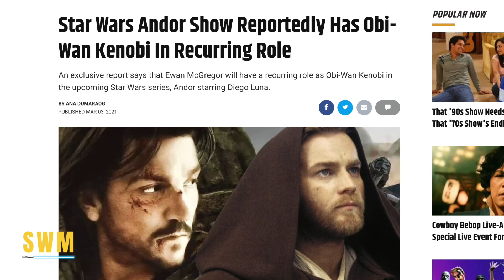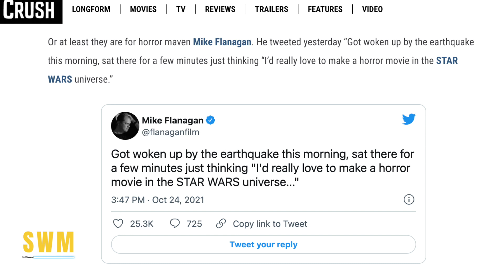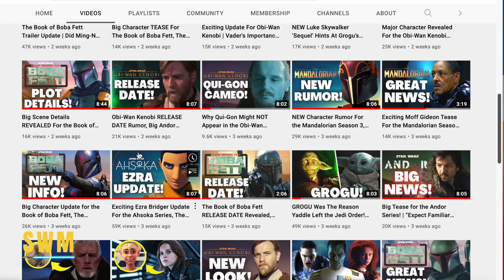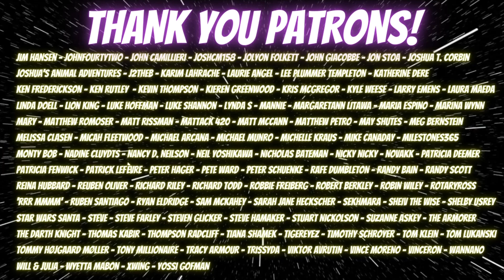Big Update For the Andor Series, Star Wars Horror Movie?, Palpatine & More Star Wars News!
In today's Star Wars news update, we talk about big news for the upcoming Rogue One spin-off, the Cassian Andor series. Andy Serkis who played Snoke in the Star Wars Sequel trilogy is rumored to be involved. This could tie into Palpatine's contingency plan, Order 66, Mount Tantiss, Thrawn in the Expanded Universe and the Bad Batch Season 2. Diego Luna recently spoke about familiar characters and how great the show is going to be. The show was first announced by Kathleen Kennedy last year and the Disney+ series could connect to Obi-Wan Kenobi and Ahsoka Tano as well. This December we have The Book of Boba Fett, The Mandalorian Season 3 and Obi-Wan Kenobi next year and many more!

The show will also connect to Star Wars Rebels and the Bad Batch with big cameos rumored.

We also talk about a possible Star Wars horror movie being made - we already know the Acolyte by Leslye Headland is a Sith oriented show but it's not confirmed to be in the same genre.